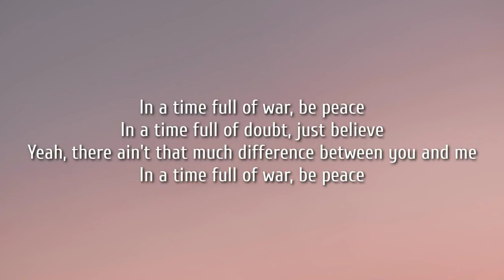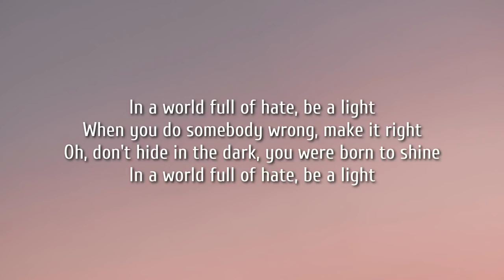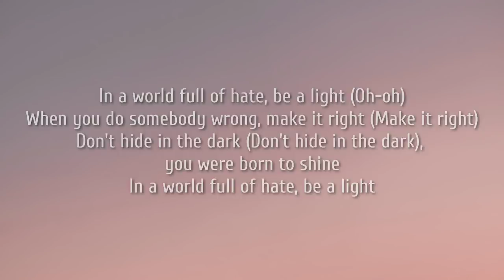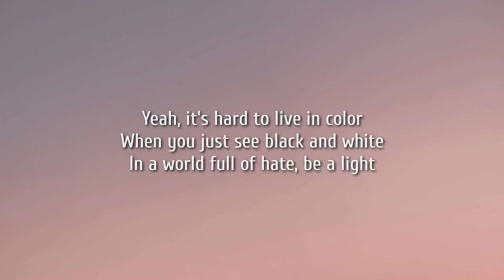Thomas Rhett - Be a Light (Lyrics) Ft. Keith Urban, Chris Tomlin, Hillary Scott & Reba McEntire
Music video by Thomas Rhett performing Be A Light (Lyric Video).

Lyrics:

[Verse 1: Thomas Rhett]
In a time full of war, be peace
In a time full of doubt, just believe
Yeah, there ain't that much difference between you and me

[Chorus: Thomas Rhett]
In a world full of hate, be a light
When you do somebody wrong, make it right
Don't hide in the dark, you were born to shine

[Verse 2: Keith Urban & Chris Tomlin]
In a place that needs change, make a difference
In a time full of noise, just listen
'Cause life is but a breeze, better live it
In a place that needs a change, make a difference

[Chorus: Reba McEntire & Hillary Scott]
Oh, don't hide in the dark, you were born to shine

[Verse 3: Thomas Rhett, Hillary Scott, Keith Urban, Reba McEntire]
In a race that you can't win, slow it down
Yeah, you only get one go around
'Cause the finish line is six feet in the ground
In a race you can't win, just slow it down

[Chorus: Thomas Rhett, Hillary Scott, Keith Urban, Reba McEntire, & Chris Tomlin]
In a world full of hate, be a light (Oh-oh)
When you do somebody wrong, make it right (Make it right)
Don't hide in the dark (Don't hide in the dark), you were born to shine

[Outro: Thomas Rhett]
Yeah, it's hard to live in color
When you just see black and white